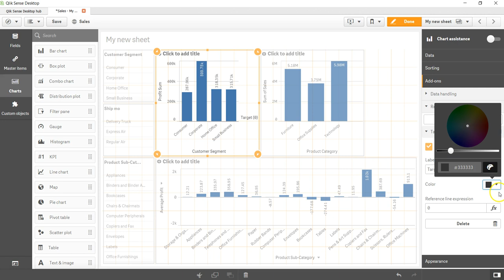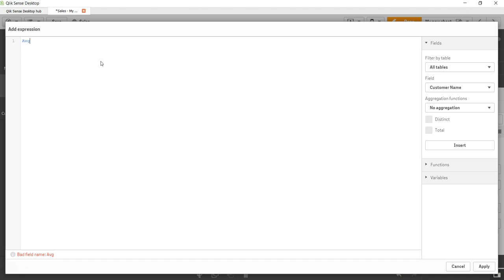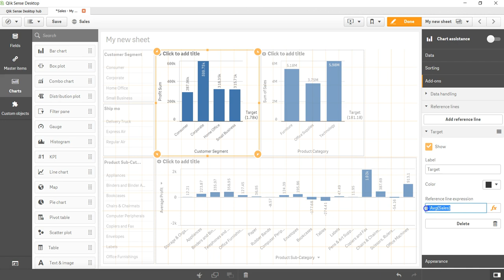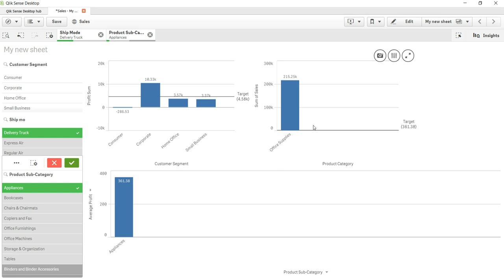26 How to add Reference Lines in Qlik Sense Bar Chart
In this QlikSense tutorial video I have talked about how you can add reference lines on qliksense bar chart which is helpful in understanding whether we have reached the budget or target. I have shown you that you can add both fixed reference lines and dynamic reference lines in a qliksense bar chart.

A reference line is a line intersecting the chart area from a given point on the measure axis. You can use a reference line to indicate a certain level of chart data. The reference line is only drawn if it falls within the current range of the measure axis. You can have several reference lines in the same chart.

Reference lines are available in the following visualization types:

Bar chart
Box plot
Distribution plot
Gauge
Histogram
Line chart
Scatter plot
Waterfall chart
Reference line expression
You can either set the reference line expression to an absolute numeric value, or enter an arbitrary numeric expression.